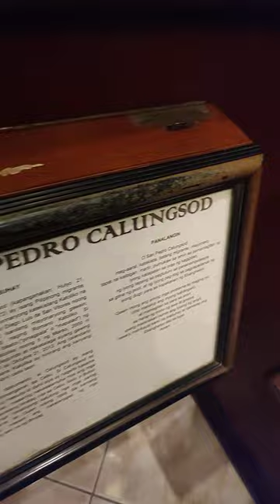Sampaguita Lei Offering to Some Images of Saints in St. Nicholas of Tolentine Cathedral